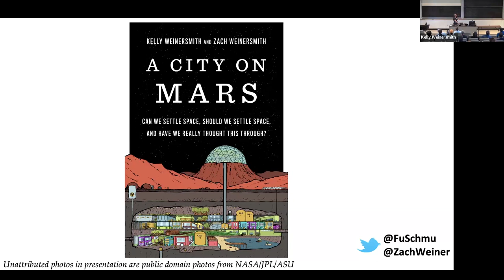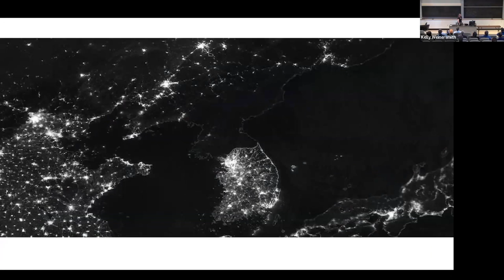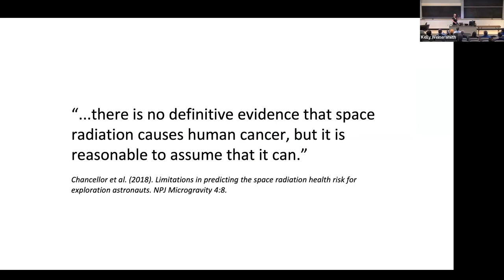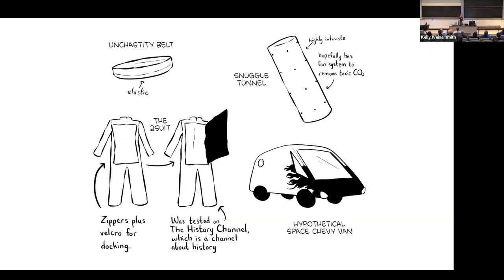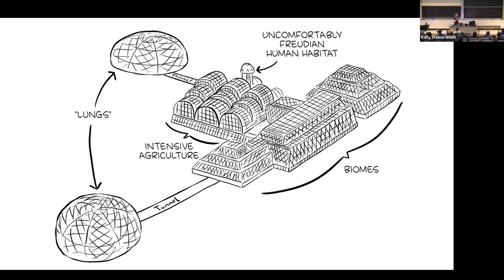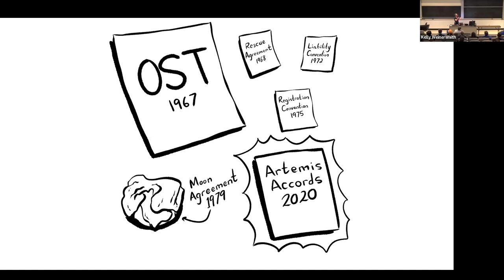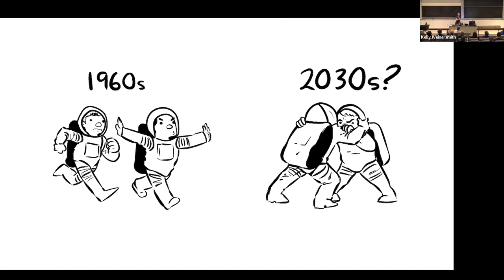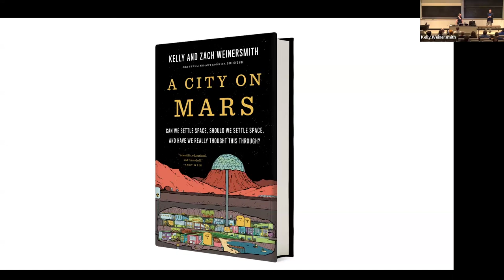Rice Spaceport Lectures: A City on Mars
The promise of starting life anew somewhere far, far away - no climate change, no war, no Twitter-beckons, and settling the stars finally seems within our grasp. Kelly and Zach Weinersmith set out to write the essential guide to a glorious future of, space settlements, but after years of research, they aren't so sure it's a good idea. Space technologies and space business are progressing fast, but we lack the knowledge needed to have space kids, build space farms, and create space nations in a way that doesn't spark conflict back home. In a world hurtling toward human expansion into space, the Weinersmiths' book A City on Mars investigates whether the dream of new worlds won't create nightmares, both for settlers and the people they leave behind.